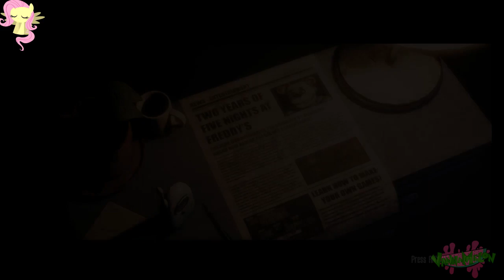Fluttershy plays TJOC:R STORY MODE 🍉 | THE BEDROOM | Part 1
I don't think I've ever been this determined.. EVER.

We are going out on this, melonheads. We are going with that FNAF challenge Pinkie Pie previously challenged our dear Element of Kindness. And with that being said, LET'S GO.

I did my BEST to get this going as quick and played pretty determined lol.. did I complete it though? LET'S WATCH AND FIND OUT!

ABOUT VANNA